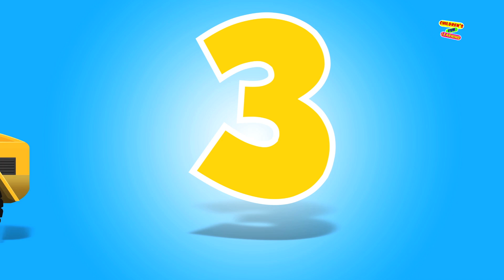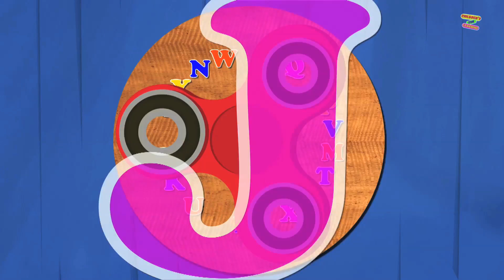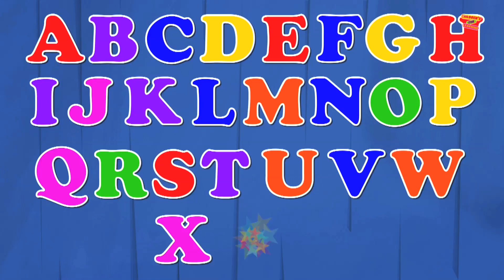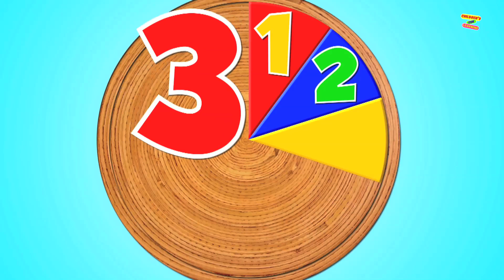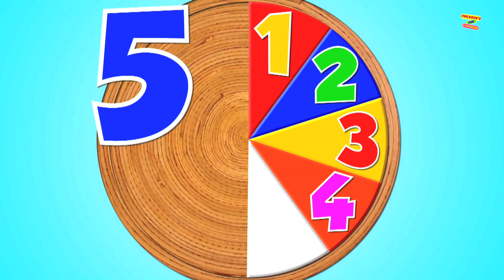Surprise Eggs | Learn Colors | Learn Numbers | Cartoons for Children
Hey, kids, Children's Fun Learning brings a new video which teaches colors and numbers to fun-loving kids. In this video, children will learn colors as well as numbers 1 to 10 with the help of surprise eggs and bulldozer. In this video, kids will learn the basic education in a very fun way.
Come and learn numbers and colors with us.